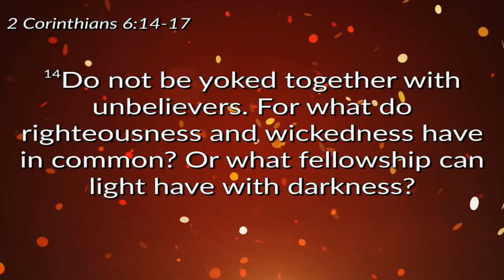SUN 01 01 17 - SERMON ONLY